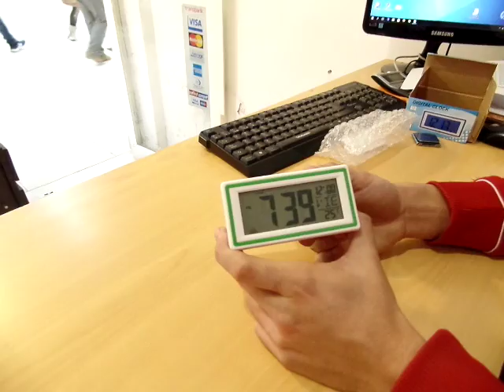RELOJ DESPERTADOR RDDIG 2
Como establecer la hora para la alarma